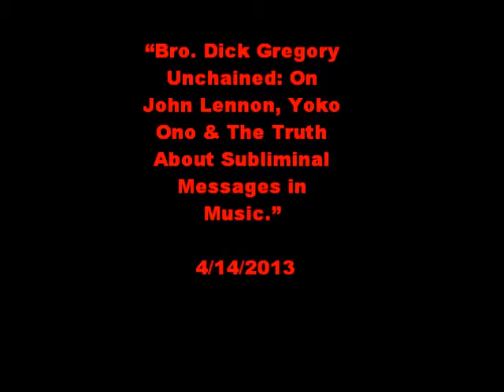"Bro. Dick Gregory Unchained: On John Lennon, Yoko Ono & Subliminal Messages in Music."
"Bro. Dick Gregory Unchained: On John Lennon, Yoko Ono & The Truth About Subliminal Messages in Music." 4/14/2013

***ATTENTION***
What Did Dick Say??? Listen To All The "Bro. Dick Gregory Unchained" Interviews Here:

Support The W.E. A.L.L B.E.
Movement!!!

Or send a money order to
the following address: